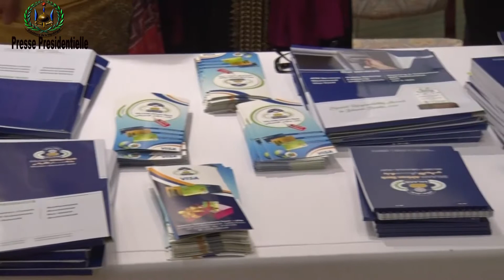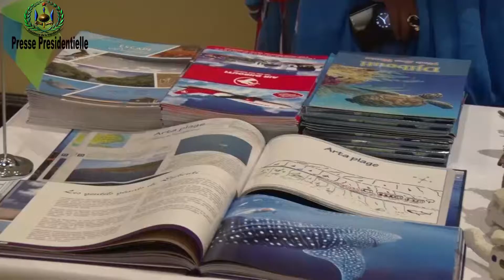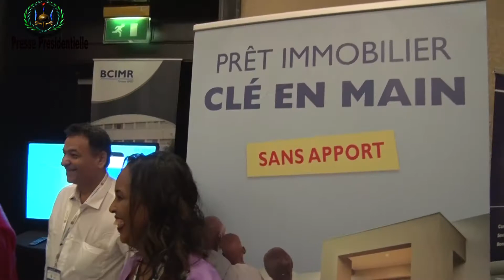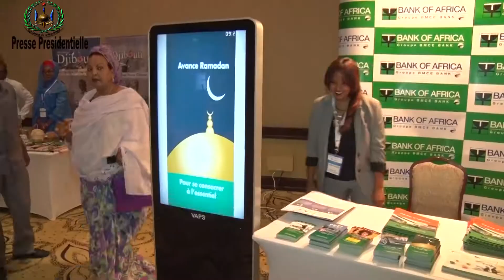Edition Spéciale "IOG" sommet international finance islamique